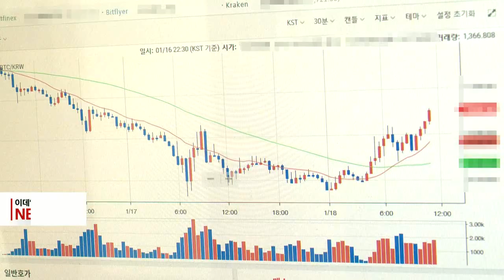비트코인, 사상 최고가 경신… 연내 10만달러 전망도 (20211021)